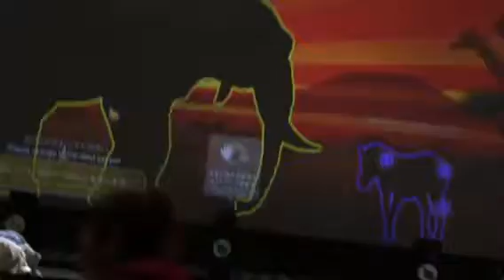15 November 2015 Leaving Orbi Earth Yokohama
The huge display at the beginning has now turned from the ocean aminals to aminals of the land
Remember
Aminals are from popeye
Oh and the souvenir shop